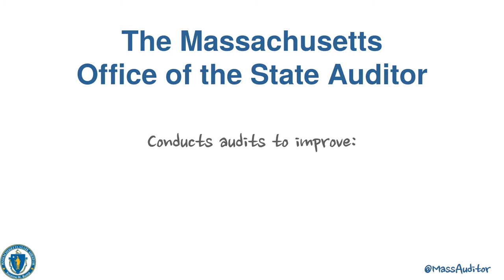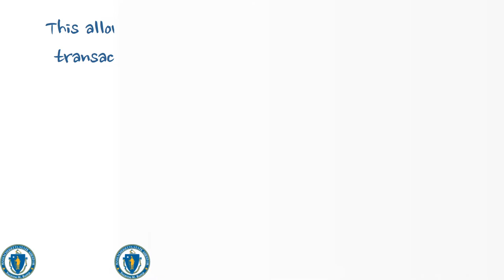OSA's Data Analytics are Making Government Work Better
The Office of State Auditor Suzanne M. Bump is using advanced data analytics to identify areas in state government at greatest risk for waste, fraud, and abuse, and helping state agencies address them.